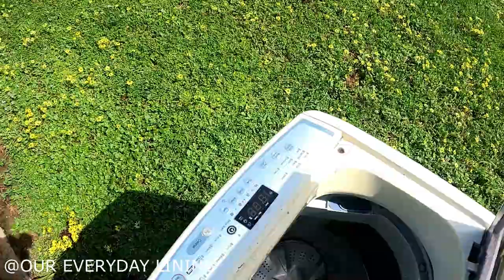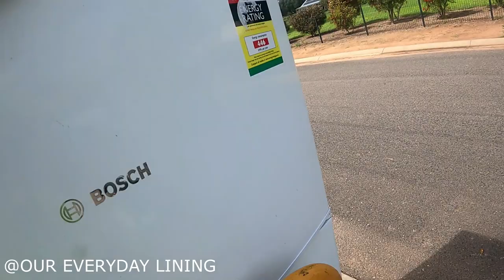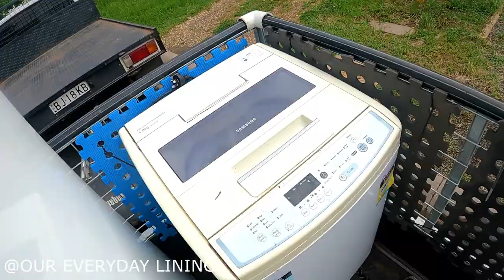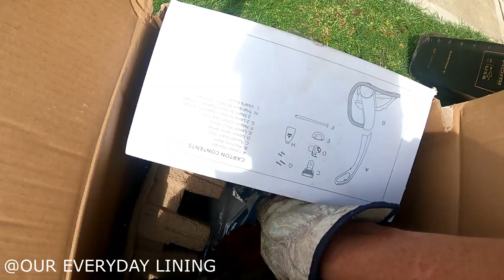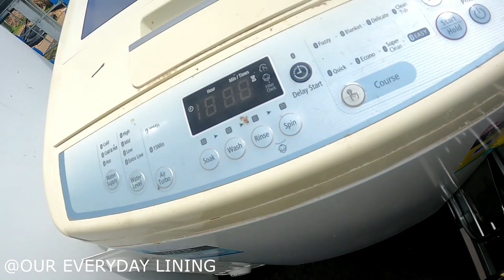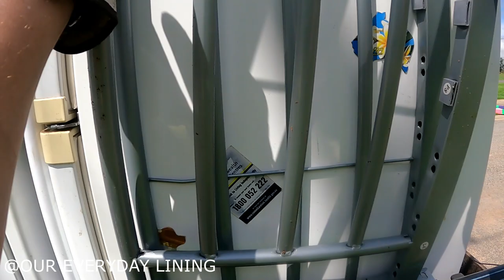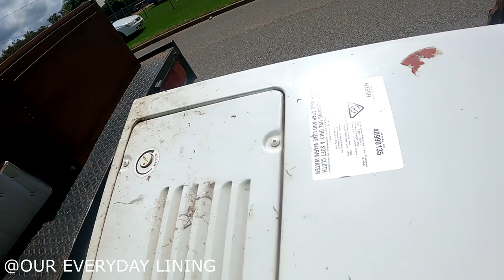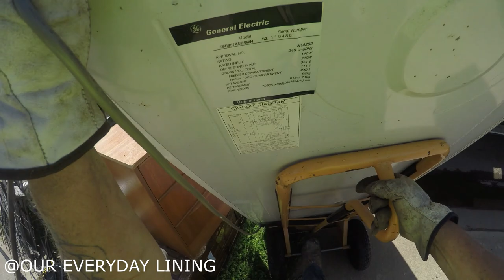Curbside Scavenging ''Day One We Scored BIG!!''